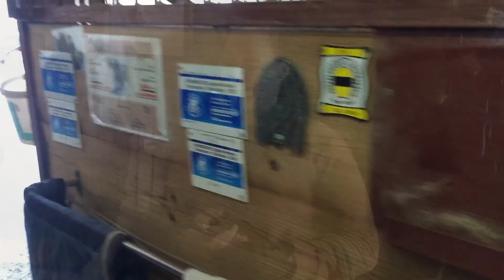Western meets Classic - Sandmann goes Western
ich war am Wochenende eine gute Freundin von mir und ihr Dressurpony Sandmann besuchen.
Da kam die Idee auf, einfach mal zu testen, ob dem Sandmann ein Westernsattel stehen würde.
Nicht lang gezögert, habe ich Beethovens Sattel eingepackt und schwupps lag er auch schon auf Sandmanns Rücken.

Wir wollten nicht nur ausprobieren, wie er mit einem Westernsattel läuft sondern auch wie er reagiert, wenn man ihn mit den Signalhilfen der Westernreiterei reitet.

Alles in allem war es einfach ein riesen großer Spaß, ich denke für alle Beteiligten!

Also seht dieses Video bitte nicht zu ernst sondern habt einfach Spaß beim zuschauen.

Eure Sandra :)